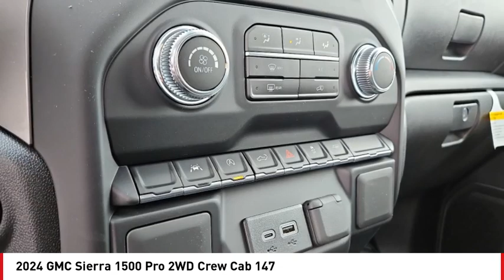2024 GMC Sierra 1500 San Angelo TX G24510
2024 GMC Sierra 1500 Pro 2WD Crew Cab 147

Looking for the right vehicle? Today could be your lucky day. this 2024 GMC Sierra 1500 could be yours.